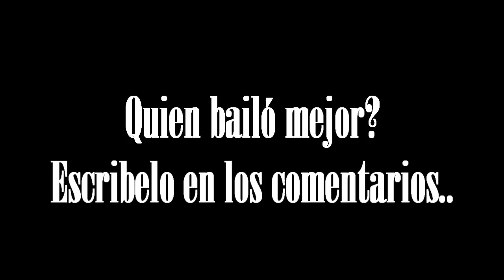Quien baila mejor? - Kimberly Loayza Vs Karol Sevilla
Hola a tooodos! Wuuuuu, Hoy les traigo un nuevo video, un nuevo vs de baile, esta vez entre linduras y karolistas, Quien crees que lo hace mejor? Escribelo en los comentarios , Los leo!! Gracias a todos por esos casi 40k! Son increibles, Millones de Gracias! No olviden darle like al video , y subscribirse. Muchisimo amor y bendiciones siempre.

Les dejo aquí un increible canal recomendadisimo , me ayudarían mucho subscribiendose:
Zayco Loquendero: